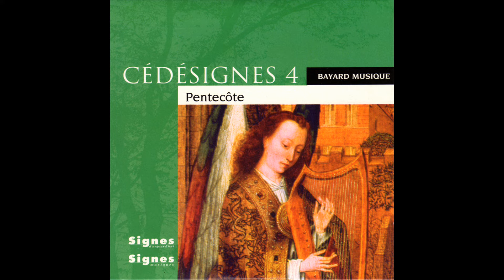Ensemble vocal Resurrexit - Peuple du Seigneur, Eglise en marche (A 31-99)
Taken from Various Artists « CédéSignes 4 Pentecôte »
Extrait de Various Artists « CédéSignes 4 Pentecôte »

Production: |
  Bayard Musique